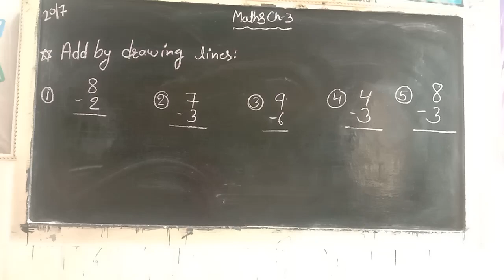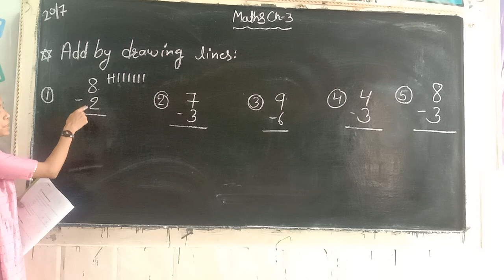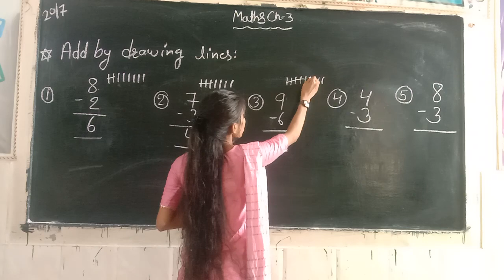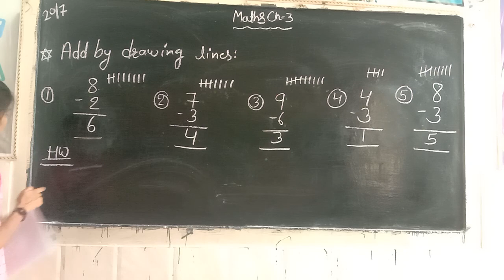add by drawing lines